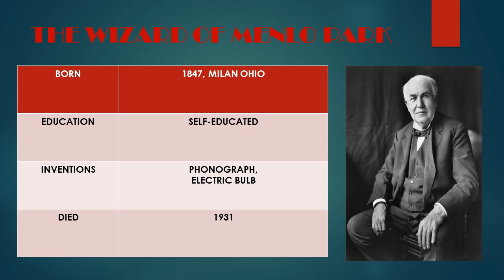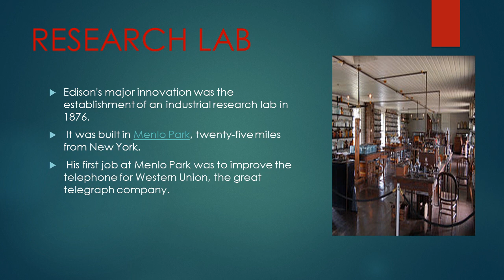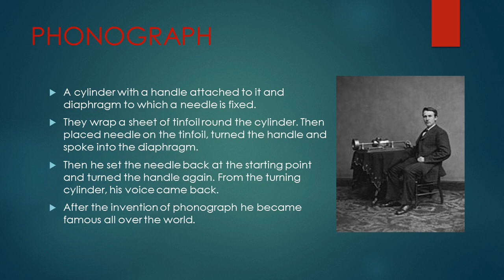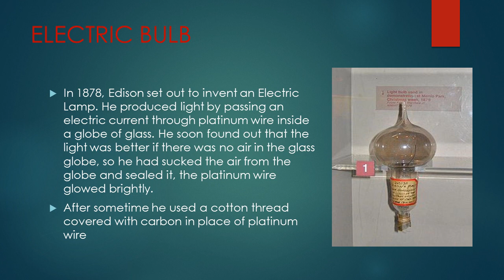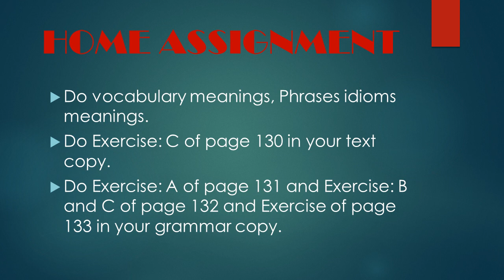Metropolitan School Dec Week 1 Class 7 English Lesson